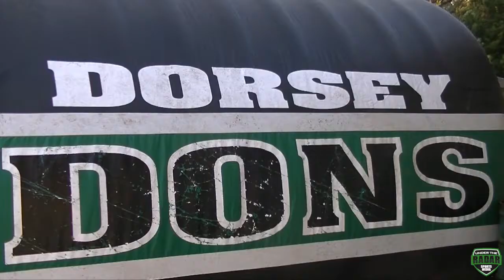Charles Mincy Jr. Dorsey High (Los Angeles, CA) Sophomore Year Spotlight